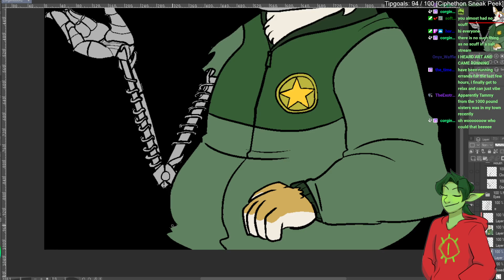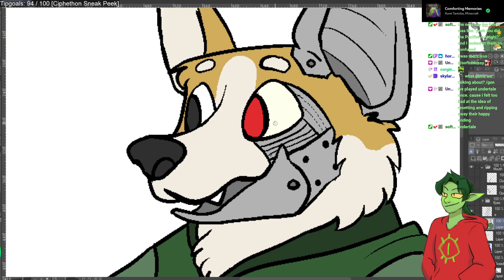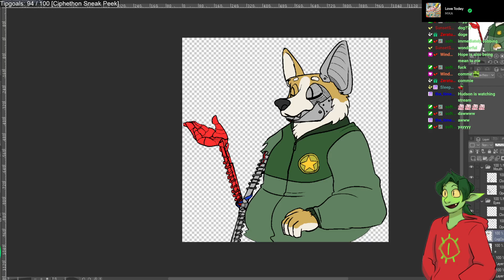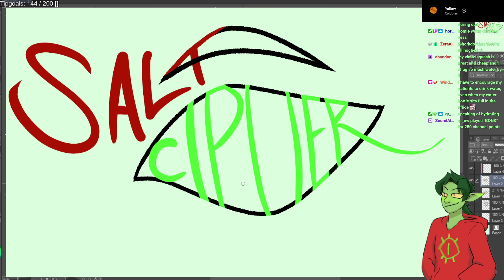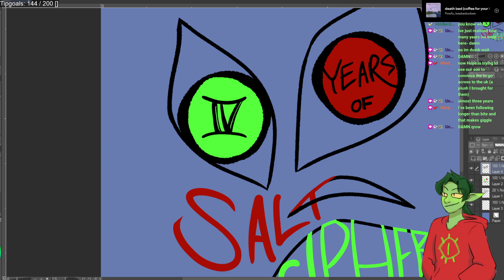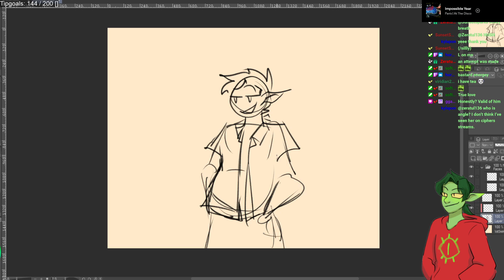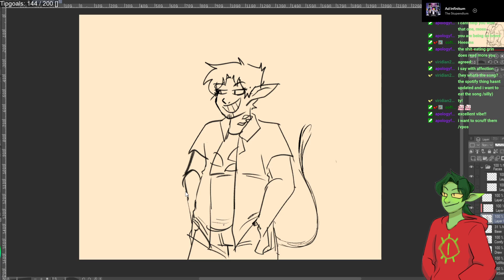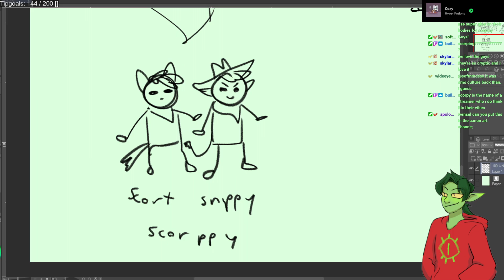LONG TIME NO ART! Chill vibes art time (Nov 6th VOD)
FULL VOD FROM MY TWITCH!